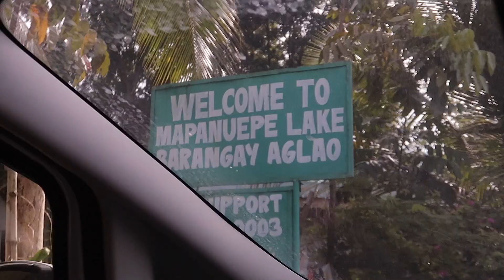LAKE MAPANUEPE ZAMBALES (First Family Camping) | Philippines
YOU'RE WATCHING: VLOG#: | Philippines